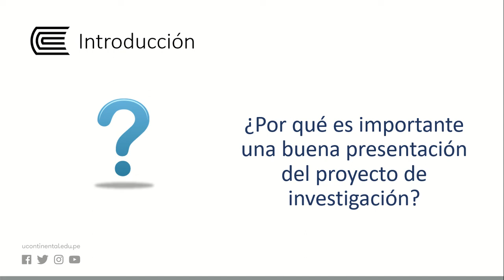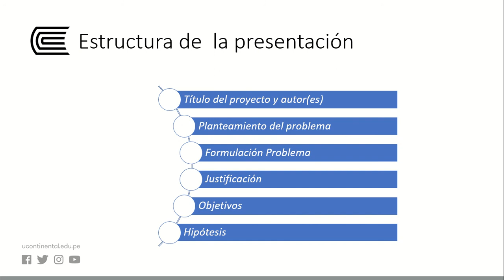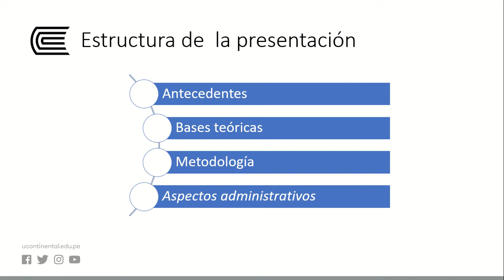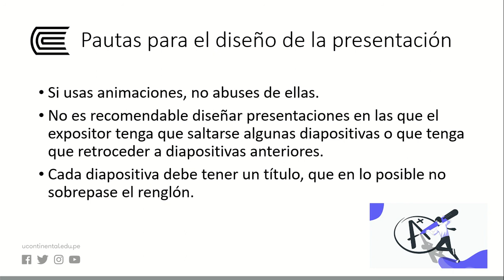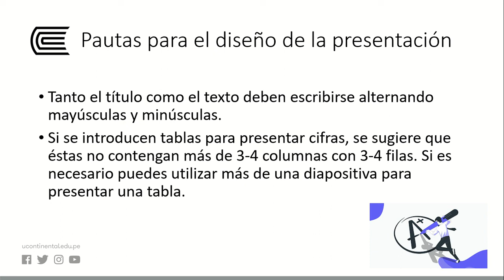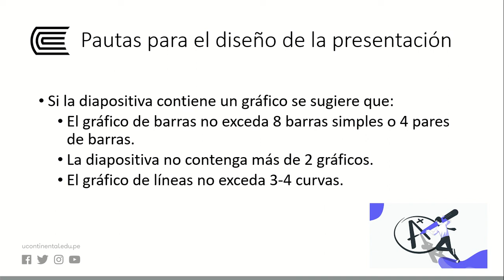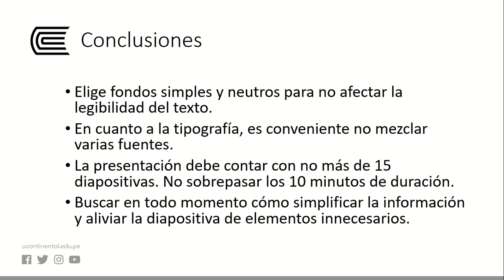Modelo de presentación del proyecto de investigación